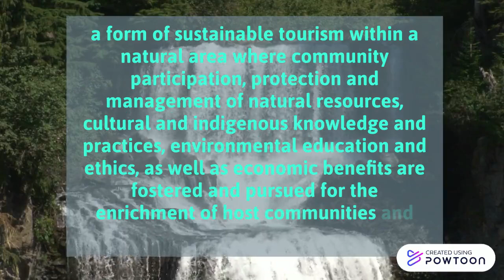What is ecotourism